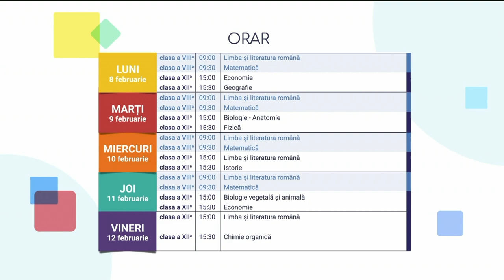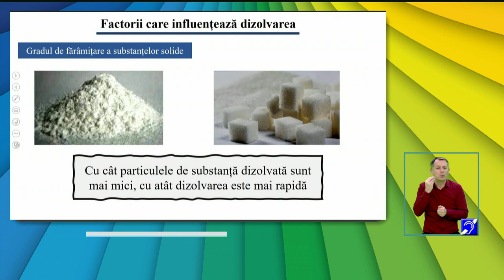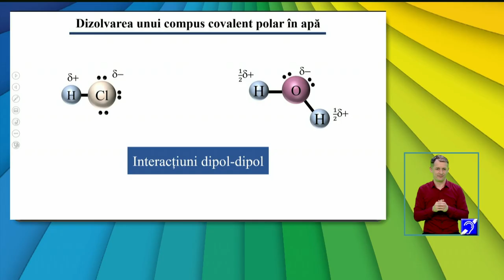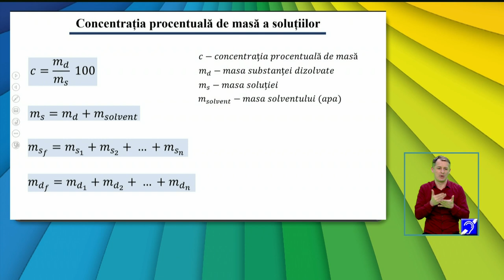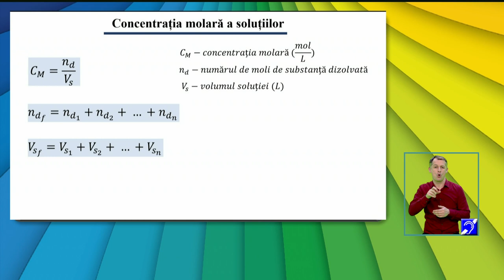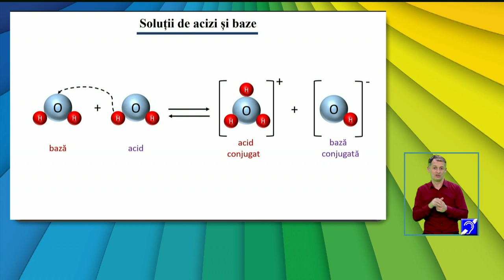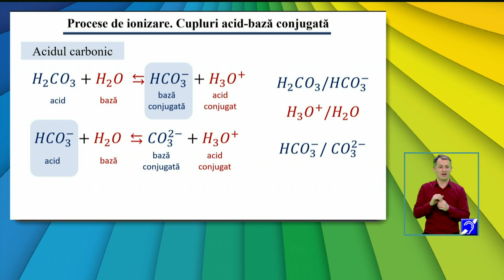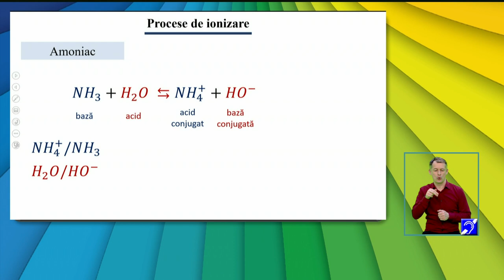TeleŞcoala: Chimie anorganică clasa a XII-a – Soluţii apoase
Ediţia din 12 februarie a emisiunii TeleŞcoala, difuzată pe TVR2, în care Iacob Voichiţoiu ne-a propus recapitularea cu tema Soluţii apoase.